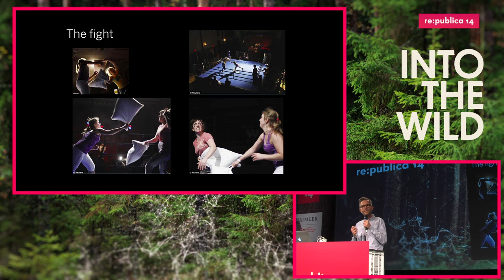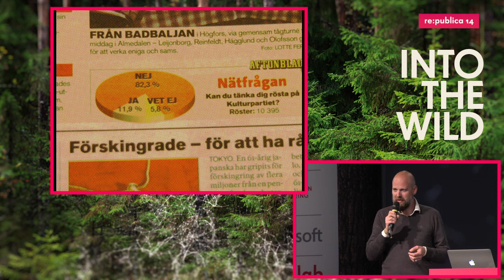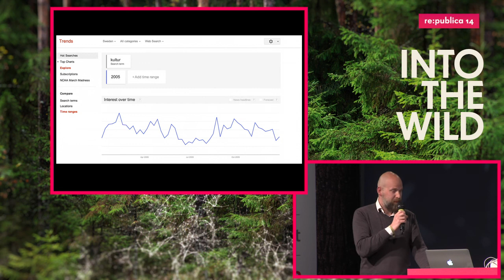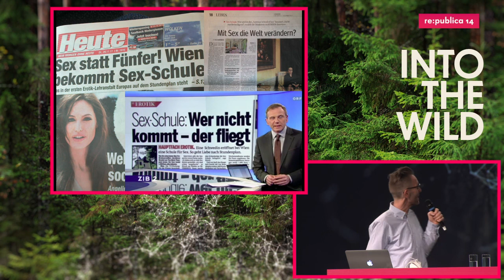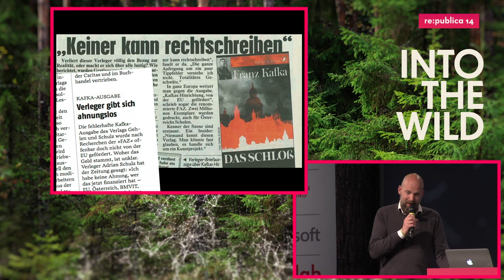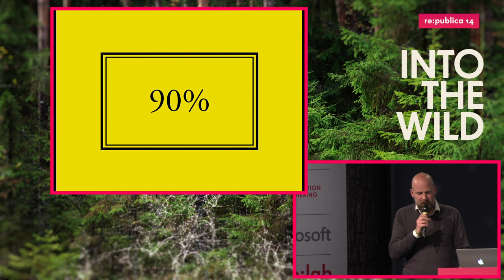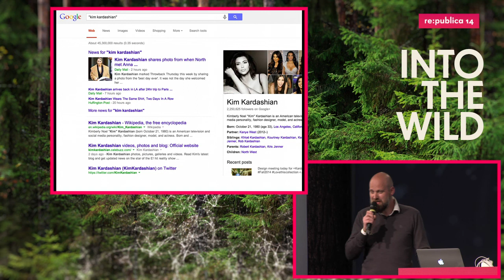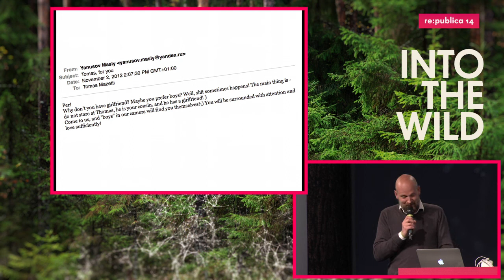re:publica 2014 - Tales for GrownUps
What if you not are entirely happy that there are 10 million news references to The Kardashians and only a couple of hundred about a suppressive regime as Belarus?  What if the gap in wages between men and women is fixed at a 1970 level but no one seems to care?  What if you want the political establishment to talk about culture but they simply don't?  There are always one more untold store that can fascinate. A story interesting enough to be re-told.

Per Cromwell
Creative Director

Christoph Brunmayr
The Tale Studio